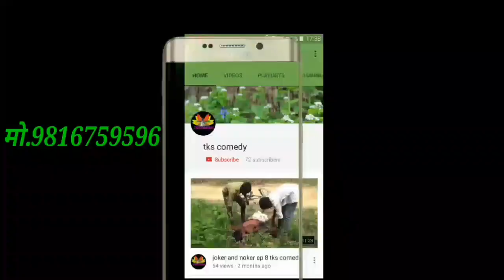New maithili comedy | Rochak and Ghochak | EP161 | Prince kumar m | Maithili Khushi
PLZ WACTH THE FULL VIDEO
New maithili comedy
New maithili comedy video
Maithili comedy
Maithili video
Maithili song
Maithili comedy
Maithili comedy
Maithili comedy video
Maithili khushi
Rochak and Ghochak
Rochak and ghochak ep 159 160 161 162
Maithili vigo video
vigo video
New vigo comedy
prince kumar m

New Video: "maithili comedy videos new 2019 | Rochak & Ghochak Ep 179 | Maithili Funny Talking | Maithili Comedy"